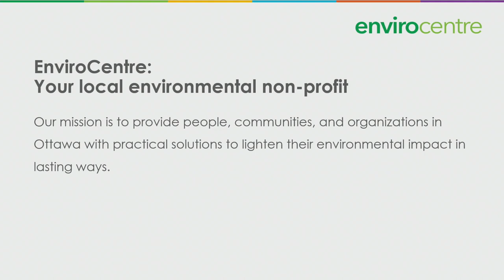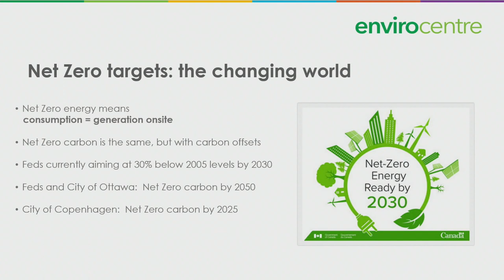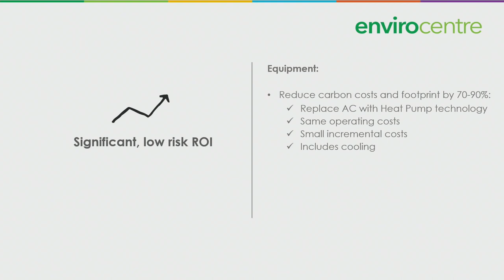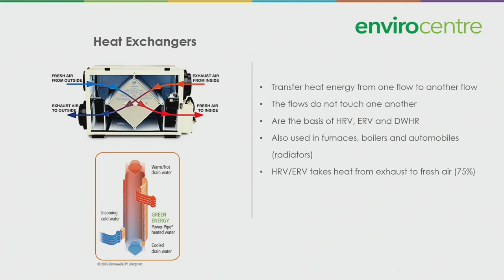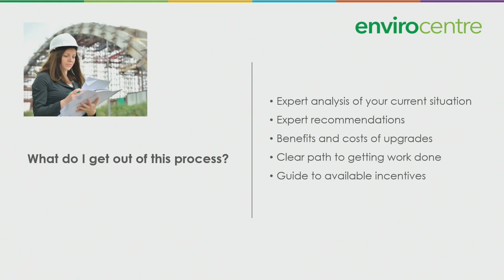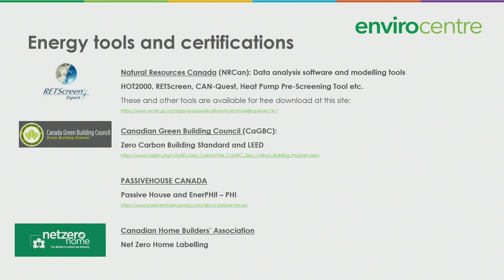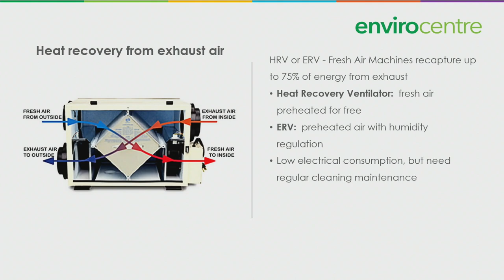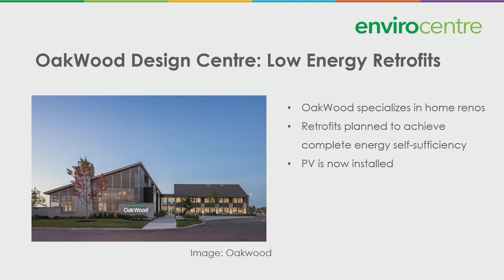Building Retrofits for SMEs: Getting Started